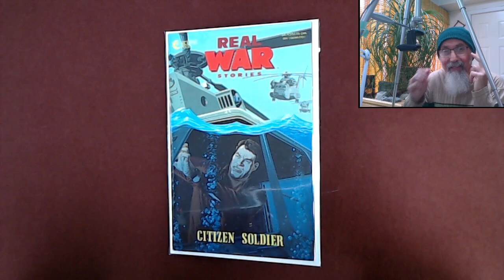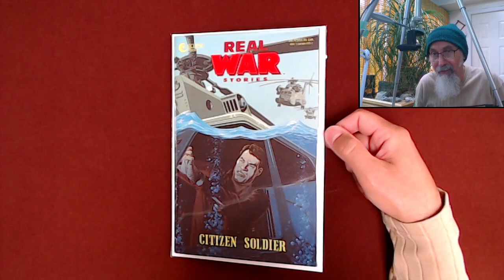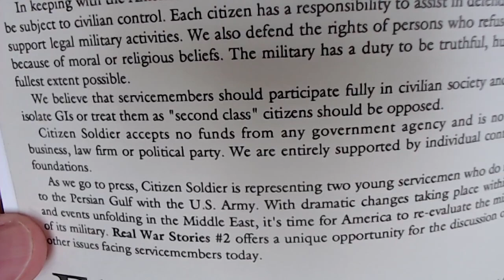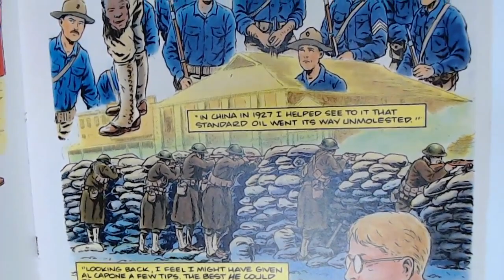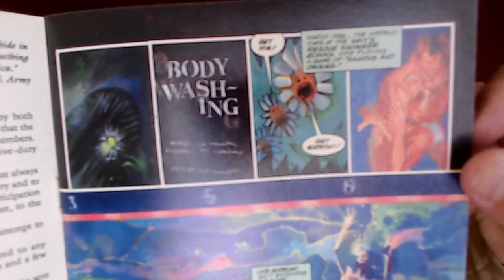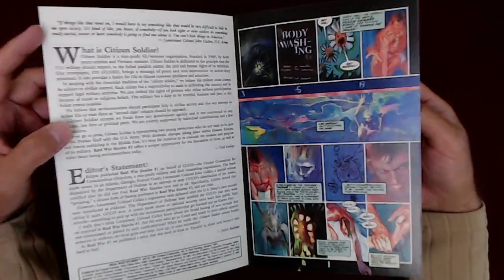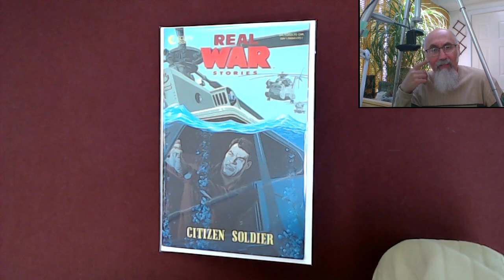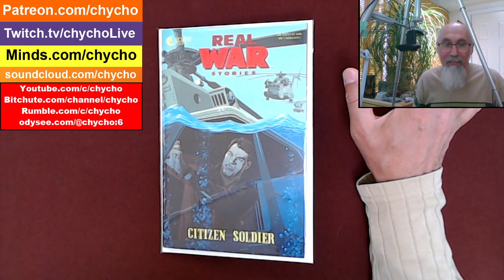Reading Comic Books: Real War Stories #2, Eclipse Comics, 1991 [See Timestamps, ASMR, Historical]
TIMESTAMPS:
- Introduction to this Reading & Eclipse Comics (0:32-10:25)
- Additional Discussion (10:25-21:08)
- Description of this Comic (21:09)
- Reading Begins, Look at the Front Cover & Intro (23:00)
- Back Cover (28:12)
- Fine Print (31:05)
- What is Citizen Soldier & Editor's Notes, Back of Front Cover (34:00)
- Begin Flipping Through the Comic (41:55)
- First Story Highlight: Bill Sienkiewicz Panels: Kennedy, Nixon, Reagan & Bush (42:23-44:31)
- Read Second Story: "War Is A Racket" by Major General Smedley Butler, Joyce Brabner & Wayne Van Sant (45:33-1:06:50)
- Read Third Story: "Citizen Soldier" by Kim Yale & Dean Motter (1:14:42-1:30:36)
- Flipping Through the Rest of the Comic and Open Discussion (1:30:49)
- Eclipse Trading Cards (1:41:00-1:44:06)
- Back to Live Stream (1:45:30)
- Description of Agent Orange & Plan Colombia (1:46:33)
- chycho Environmental Geophysics Story Regrading Finding Contamination at a Decommissioned U.S. Military Base in Canada (1:49:30-1:53:16)
- Further Discussion (1:53:17)
- How to Stay Motivated (1:59:06)

VIDEO: War Is A Racket by Major General Smedley Butler [Full Reading, Soft-Spoken, ASMR Audio Book, Math]

AUDIO of War Is A Racket by Major General Smedley Butler on SoundCloud

READ THE BOOK: "War Is A Racket" ny Major General Smedley Butler

▶️ BitClout: BC1YLinv7tYLFyNQDeB2uWiqXVTUtWQGYHreXxELq5F75oxrDgk8HYb

***CRYPTO***
▶️ As well as Cryptocurrencies:
Bitcoin (BTC): 1Peam3sbV9EGAHr8mwUvrxrX8kToDz7eTE
Bitcoin Cash (BCH): 18KjJ4frBPkXcUrL2Fuesd7CFdvCY4q9wi
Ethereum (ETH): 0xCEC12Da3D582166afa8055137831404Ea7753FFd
Ethereum Classic (ETC): 0x348E8b9C0e7d71c32fB2a70DcABCB890b979441c
Litecoin (LTC): LLak2kfmtqoiQ5X4zhdFpwMvkDNPa4UhGA
Dash (DSH): XmHxibwbUW9MRu2b1oHSrL951yoMU6XPEN
ZCash (ZEC): t1S6G8gqmt6rWjh3XAyAkRLZSm9Fro93kAd
Doge (DOGE): D83vU3XP1SLogT5eC7tNNNVzw4fiRMFhog
Bitclout: BC1YLinv7tYLFyNQDeB2uWiqXVTUtWQGYHreXxELq5F75oxrDgk8HYb

Peace.

chycho

Peace,

chycho